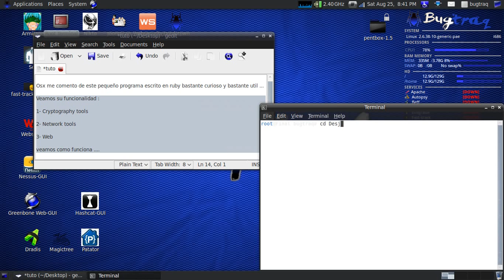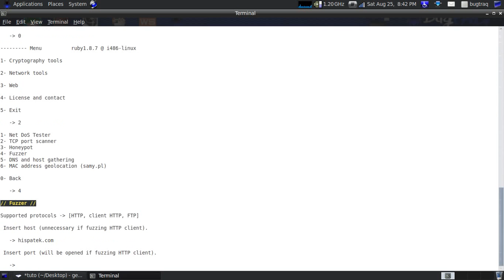PenBox en Bugtraq Final t31m0